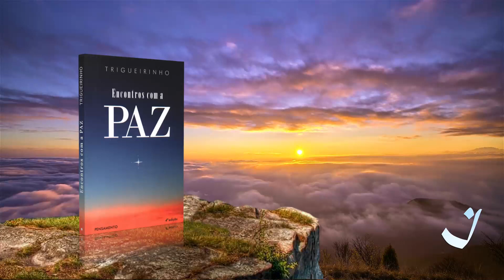10-12-2020 | Pensamento do Dia / Thought of the Day / Pensamiento del Día | Trigueirinho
"Impensado e inimaginável é o que chega à vida concreta nos instantes em que a consciência contata esferas incorpóreas."

"Unthinkable and unimaginable is that which arrives in the concrete life in the moments in which the consciousness contacts incorporeal spheres."

"Impensable e inimaginable es lo que llega a la vida concreta en los momentos en que la consciencia contacta esferas incorpóreas."